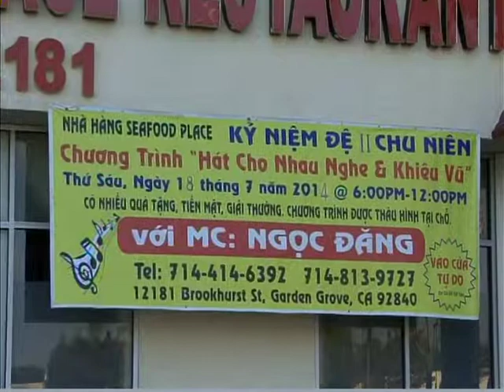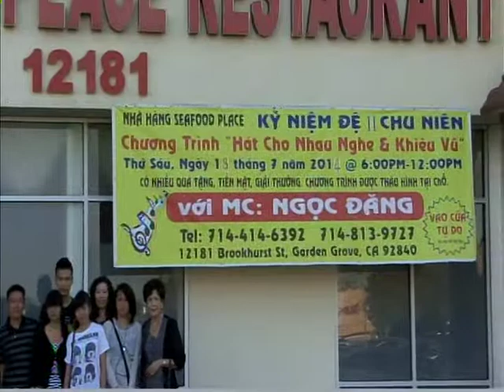1/10-Đệ Nhị Chu Niên " Hát Cho Nhau Nghe & Khiêu Vũ"-